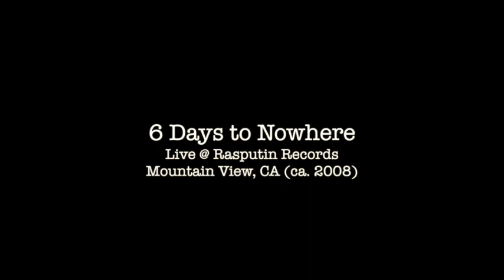6 Days to Nowhere (live at Rasputin Records) FULL SET